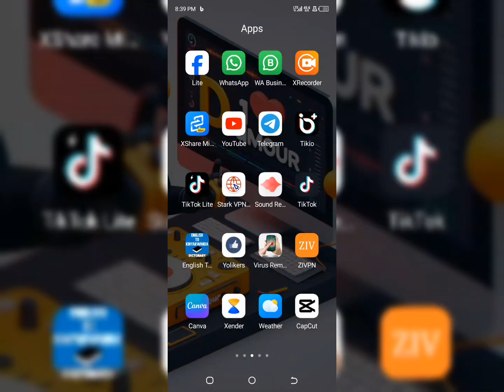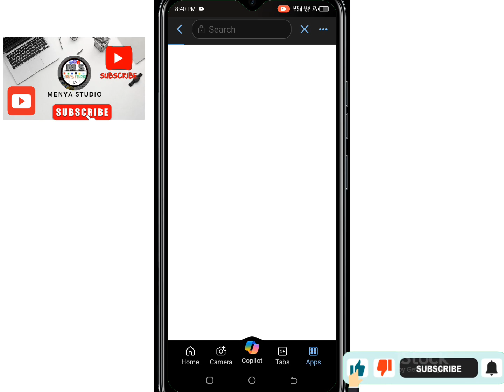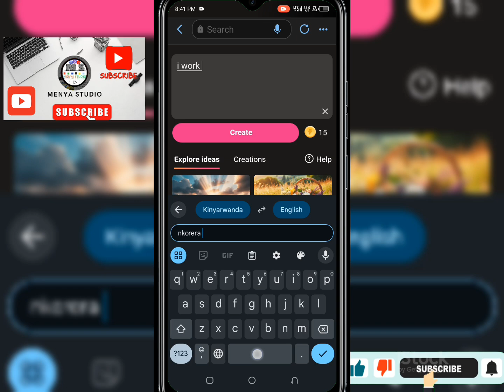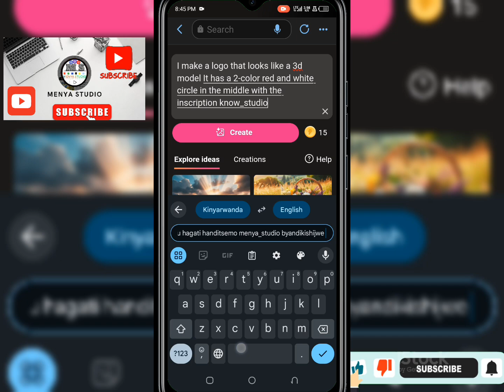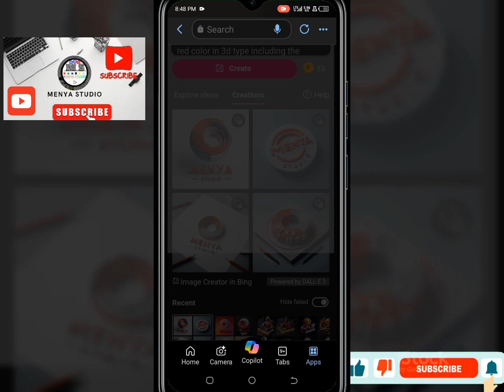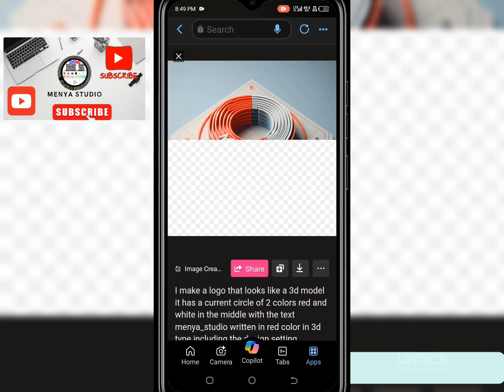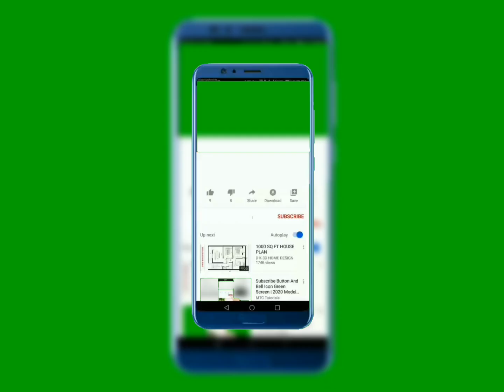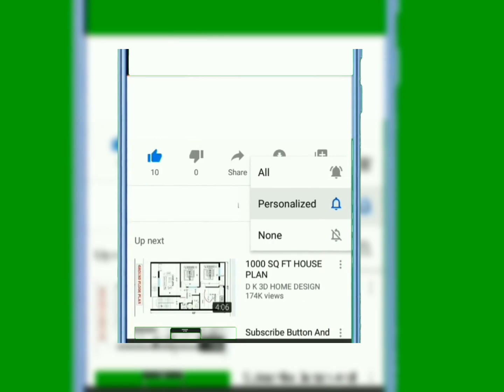UKO WAKORA LOGO UKORESHEJE TELEPHONE (AI) IKAZA MU 3D